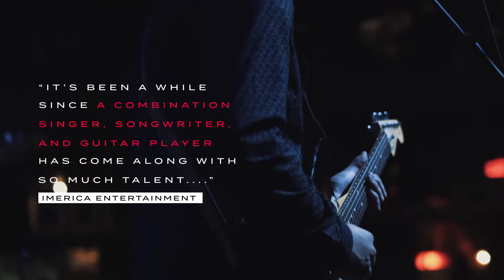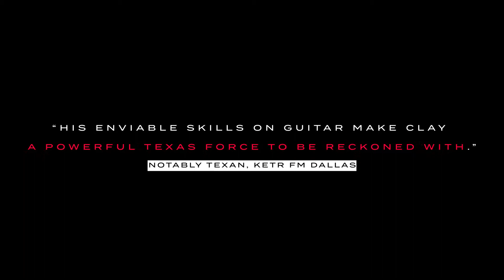Clay Melton - LIVE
Clips from Clay Melton LIVE in concert